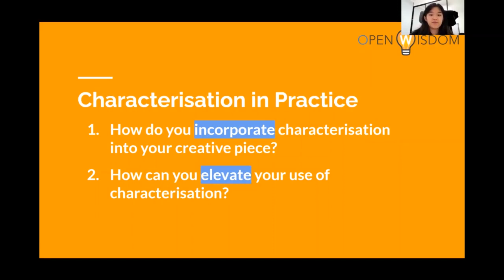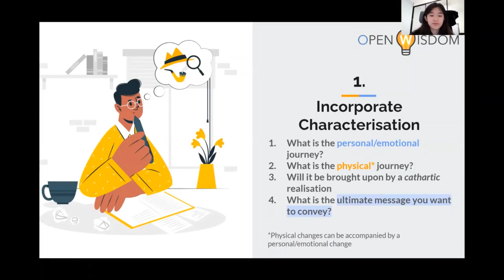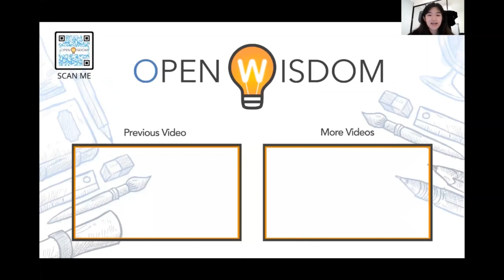HSC Creative Writing | How to approach Characterisation?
Characterisation can be described as the process of character development. In this short video series (focused on creative writing), you will learn how to incorporate AND elevate your use of characterisation.

1. How to incorporate characterisation - 0:33
2. Use of motifs to elevate your use of characterisation - 1:04
3. HSC example of characterisation - 1:50

OpenWisdom Education is a specialised year 7 to 12 tuition centre that focuses on 1v1, 1v2 and 1v3 classes. Not only will you be coached by our expert teachers, we will help you to demystify and plan out your academic roadmap that gives you the clarify every step of the way.

With high school tutoring centres located in Hurstville and Burwood, we help students to achieve outstanding results and maximise their potential!

Enquire via WeChat - OpenWisdomHSC